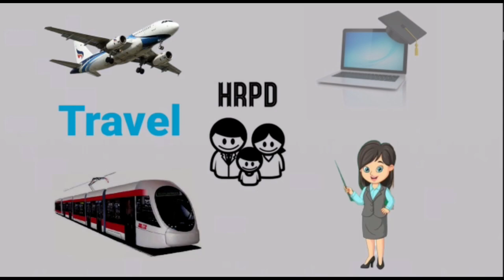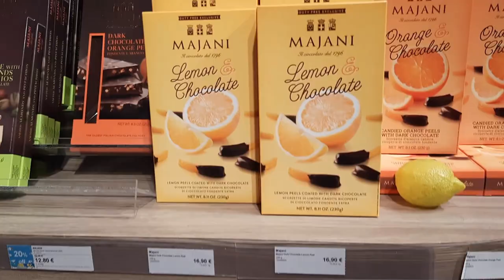Venice Marco Polo Airport | Marco Polo Airport, Venezia | WELCOME TO VENICE MARCO POLO AIRPORT ITALY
Hello!. friend's 🙏🙏
Welcome to HRPD Channel.
We are making video for beginners who want to learn Italian language in a very simple and easy way.
We also make some video of tourist places in Italy and Europe like Garden, mountain, river, road transportation, trains, flights, airports etc.